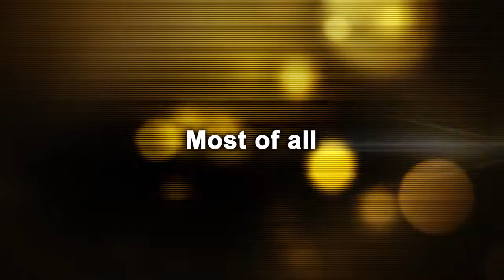Sparking a Breakfast Revolution: Garden Bread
Mommy bloggers are a highly influential set - so when Hong Kong's Garden Bread wanted to create more opportunities for families to bond over meals and help mothers make the right decisions about food, we knew whom to enlist to spark conversations around "How will eating habits change in 2013?"
By putting a spotlight on breakfast and offering a faster, healthier choice to the traditional Chinese breakfast, we helped Garden Bread create a revolution.
We saw over 11,600 conversations about sandwiches and the cooking show on Youku received 128,000+ views. At least 30 million viewers watched 10 episodes dedicated to breakfast sandwiches on local TV. Garden Bread's monthly sales spiked 35%.